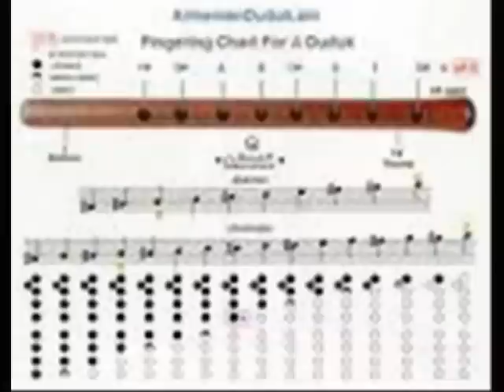Հայկական դուդուկ 2010.Armenian baestvenoe Duduk.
Հայկական դուդուկk . Armenian DuDuk